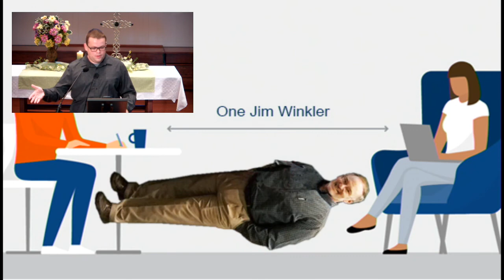Sunday Worship: August 9, 2020 @ 10 AM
Prelude
“Just a Closer Walk With Thee”
Carol Neff, Organist

Opening Song
“Joy of the Lord"
Brandon Farmer and Band

Welcome and Ministry Updates
Denny Nelson

The Morning Prayer and The Lord’s Prayer

Special Music
“On Jordan’s Stormy Banks I Stand”
Carol Neff and Sergio Castellanos

Message
“We’ve Been Here Before...”
Acts 20-28
Adam Vodicka, Director of Student Ministries

Song of Praise
“This Is Amazing Grace”
Brandon Farmer & Band

Giving God Our Best Gifts and Sending Forth
Adam Vodicka

Postlude
“Blessed Assurance”
Carol Neff

We would love to lift you up in prayer.